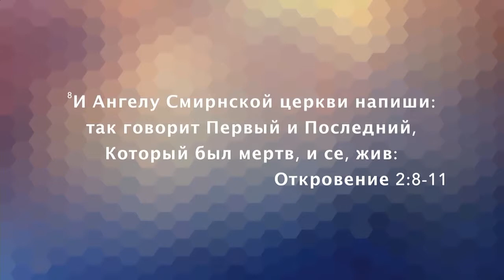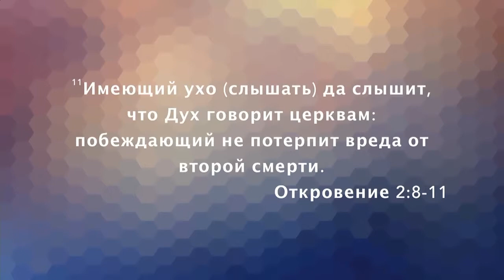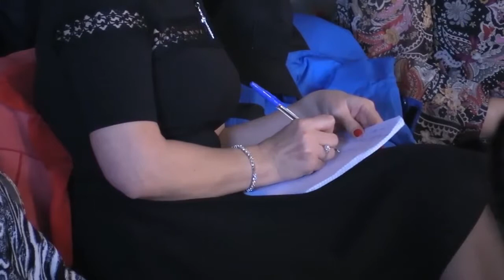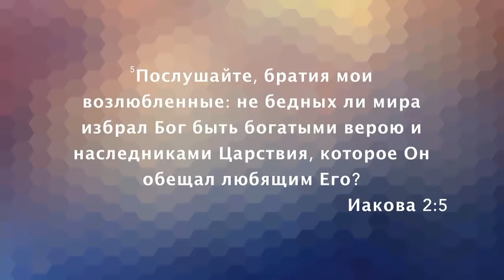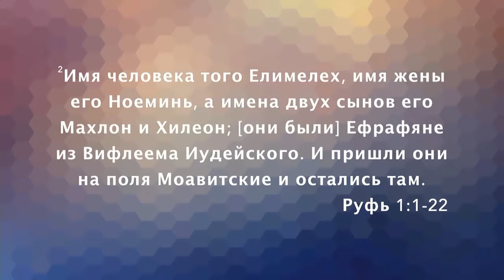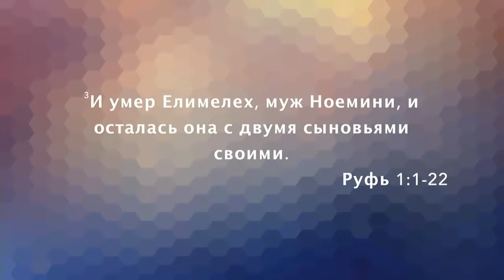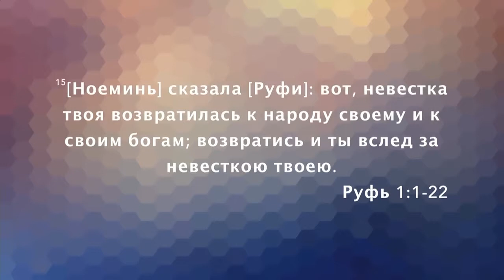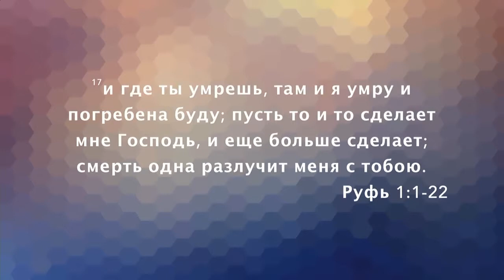«Послание из Ковчега» Прямой эфир Сочи с Олегом Булкиным. 09-12-18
Проповедует старший пастор «Церкви Ковчег» Олег Булкин. Тема проповеди: «Послания к Семи Церквям».

Послания к Семи Церквям очень важны, потому что Сам Иисус, Который образовал Церковь, Который знает, как она должна быть устроена, ка кона должна функционировать, обращается к церквям и говорит об их недостатках и об их положительных чертах. Иисус говорит о том, как все можно исправить. Мы видим, что начальником жизни является Иисус. И только Он решает, дать жизнь или забрать ее.

Подробности в проповеди Олега Булкина.